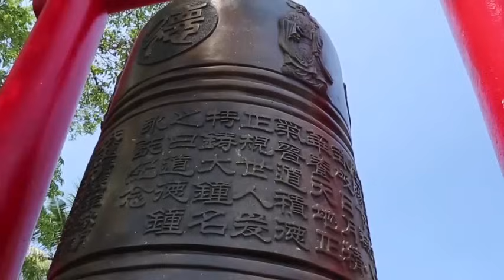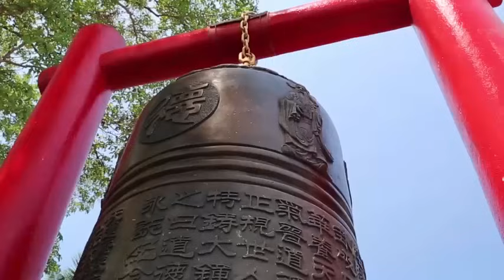NGHE CHUYỆN VUI THẦY KỂ MÀ NHẸ LÒNG BIẾT BAO - Thầy Thích Thiện Thuận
🙏🙏🙏 Kênh: Thầy Thích Thiện Thuận Mới Nhất
🙏 Cảm ơn quý Phật Tử đã luôn quan tâm ủng hộ kênh Thầy Thích Thiện Thuận Mới Nhất.